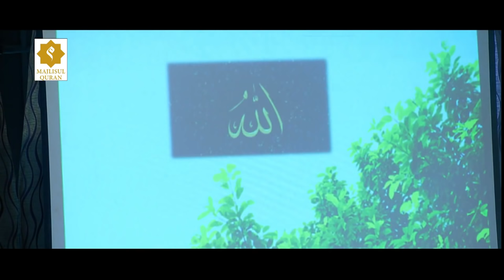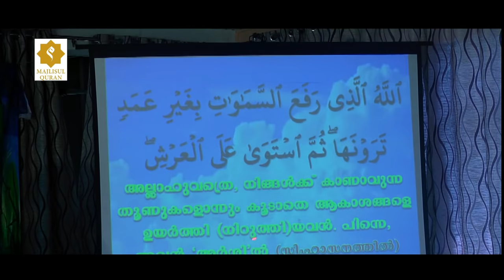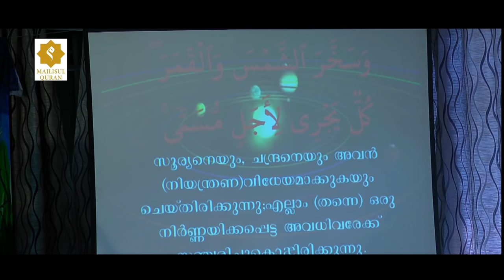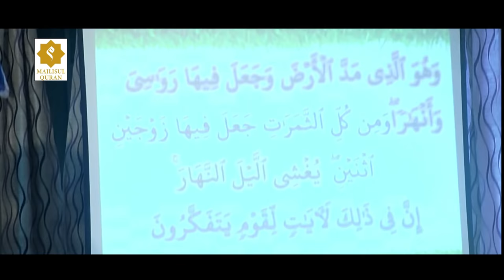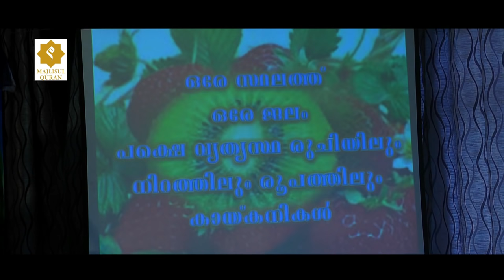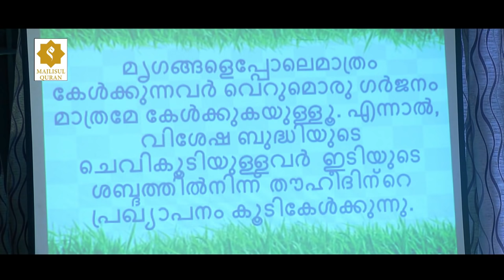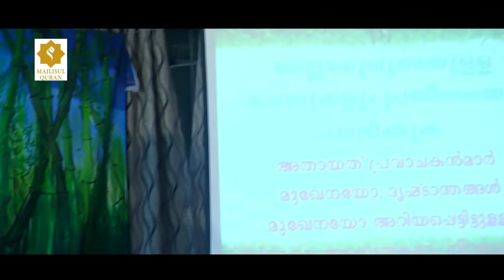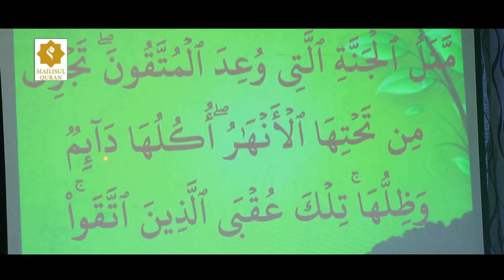സൂറ:റഅദ്(ഇടിനാദം ) PART 1 Surah Al-Ra'd naushad kakkavayal MAJLISUL QURAN (MQ1)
ക്ലാസ്സുകൾ :എല്ലാ ശനിയാഴ്ചയും രാവിലെ 7 മണി മുതൽ 8 .30  വരെ പൂനൂർ വ്യാപാര ഭവൻ
സൂറ:റഅദ്(ഇടിനാദം ) Surah Al-Ra'd  naushad kakkavayal MAJLISUL QURAN
quran tilawat,
quran sharif,
quran ki tilawat,
quran ki ayat,
quran parayanam,
quran surah,
quran quran,
quran audio,
quran and modern science,
quran arabic,
quran aur hadees ki baatein,
quran app,
a quran mp3,